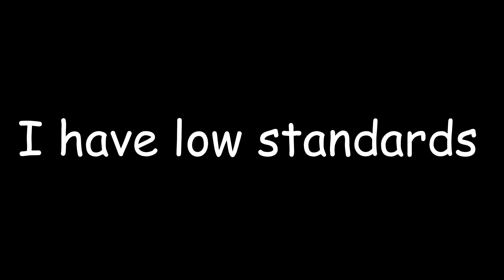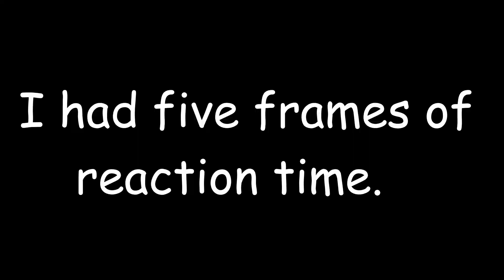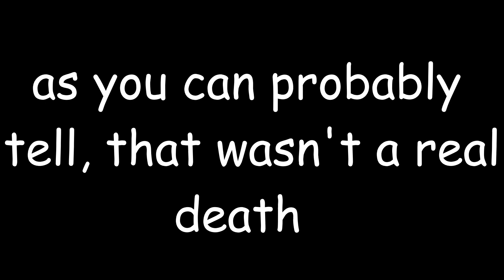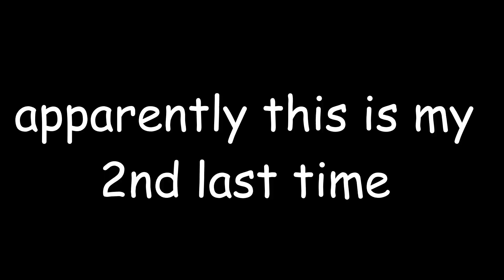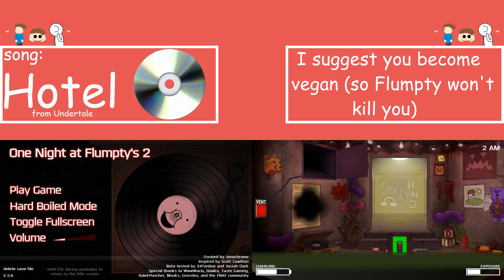HARD BOILED MODE IS, well, HARD!!! (ONaF 2 #2)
In this video, we play One Night at Flumpty's again, but there's something a little bit different though. That thing is that instead of playing normal and Hard-Boiled Mode, we're just doing Hard-Boiled Mode. If you didn't know, Hard-Boiled Mode is kinda like the 6th night from FNaF where it's extemely hard compared to the other night(s). This video was very painful for me to make. The game's linked below this text, so if you want to you can try it yourself (IT'S FREEEEEEEE!). Will we beat Hard-Boiled Mode? Will we fail miserably? Find out in the video!